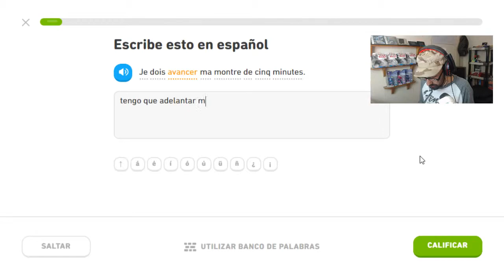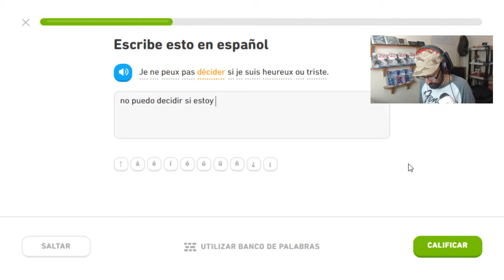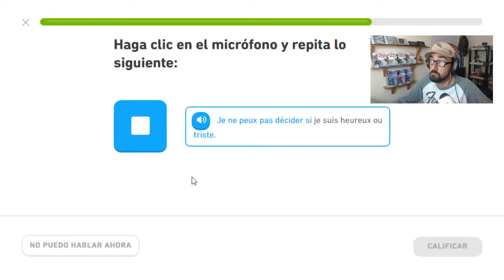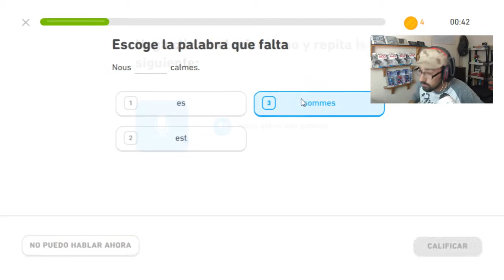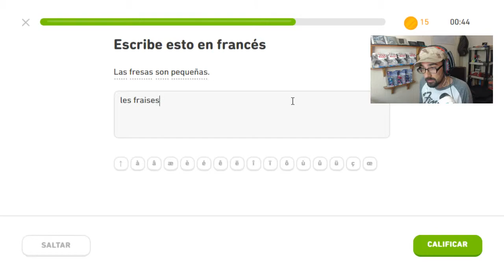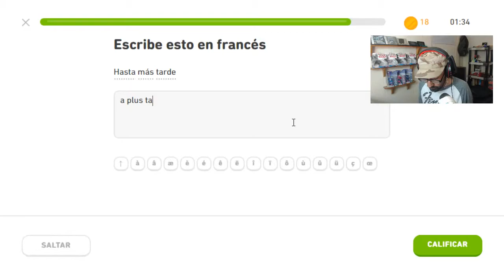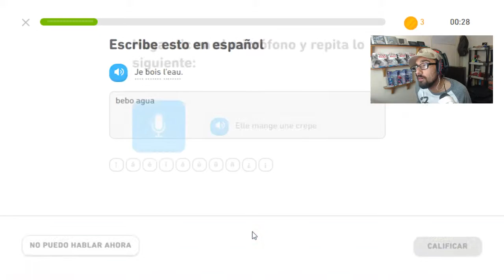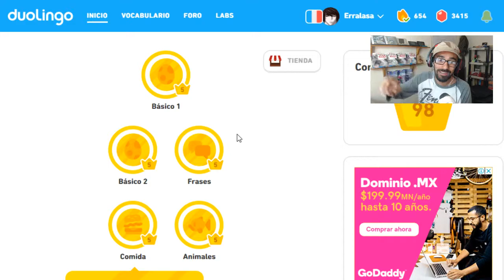Vocabulario Francés día 254 Reto de rachas